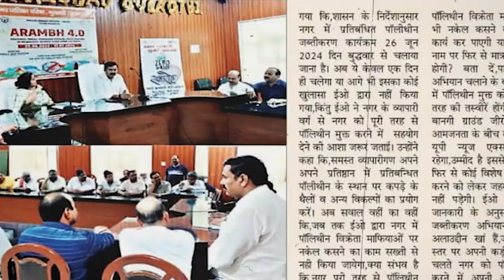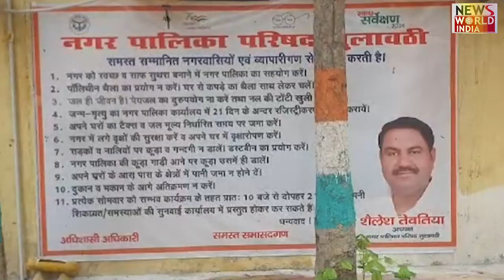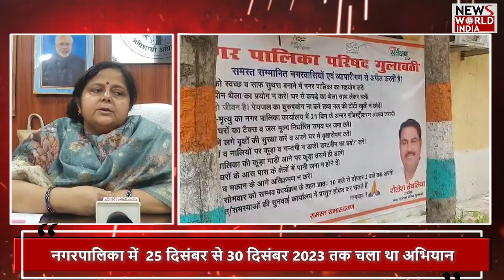पॉलिथीन जब्तीकरण अभियान' पॉलिथीन मुक्त होगा बुलंदशहर ! BULANDSHAHAR